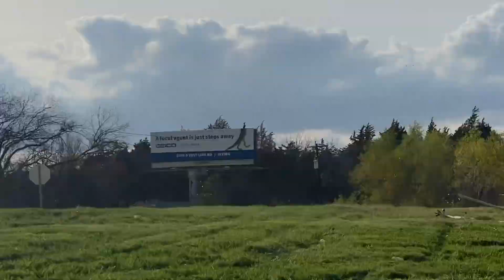Truck spotting, and a black Peterbilt train horn and more!!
I’ve been waiting to catch that black Peterbilt for a while!!